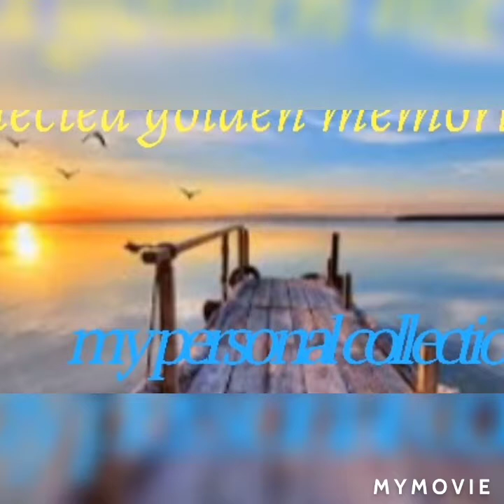Relaxing songs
Join me listening to these golden music i personaly collected